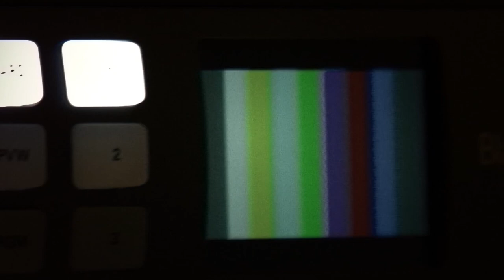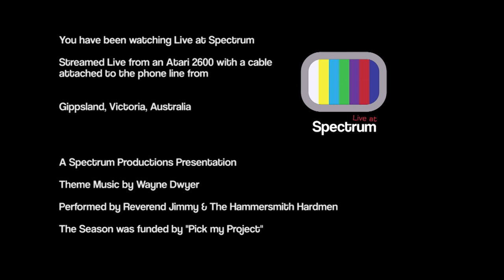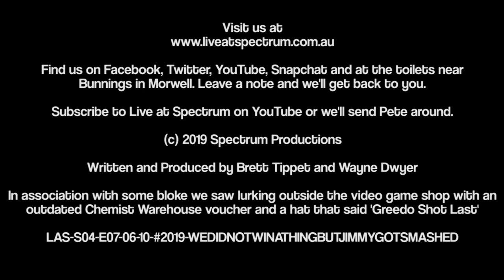Full Show LAS S04Ep07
Recorded 6 October, 2019 at 7:30pm at Spectrum Productions in Traralgon.

In this Episode, we feature live artists Jade Empress & Baby and the kicks.